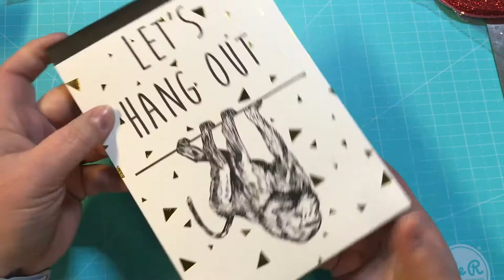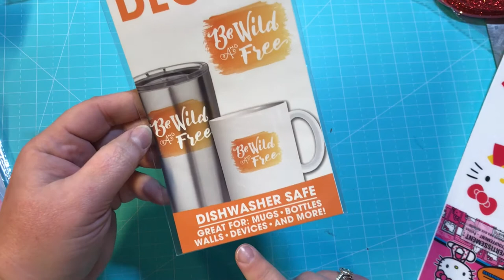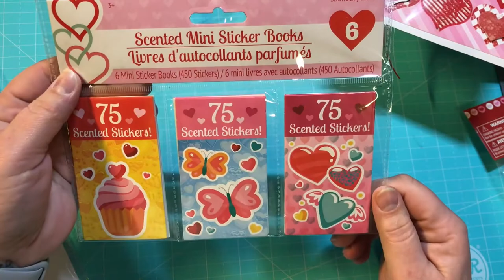Dolla Tree Haul- January 2018